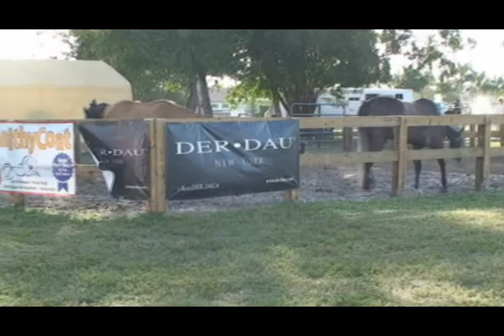St.Georges Polo Club Ladies Christmas Charity Invitational for Polo Girls Society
A great day of Polo at St. Georges Polo Club in Wellington, Florida. A womens only event to benefit the literacy project of Polo Girls Society. Polo Girls is a Society of polo players & spectators from across the globe.